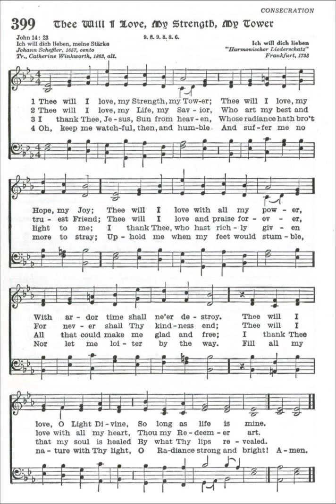Thee Will I Love, My Strength, My Tower (Ich will dich lieben)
Text by: Johann Scheffler 1657
Translated by: Catherine Winkworth 1863
Tune: Ich will dich lieben from: Harmonischer Liederschatz, Frankfurt 1738

1. Thee will I love, my Strength, my Tower;
Thee will I love, my Hope, my Joy;
Thee will I love with all my power,
With ardor time shall ne'er destroy.
Thee will I love, O Light Divine,
So long as life is mine.

2. Thee will I love, my Life, my Savior,
Who art my best and truest Friend;
Thee will I love and praise forever,
For never shall Thy kindness end;
Thee will I love with all my heart,
Thou my Redeemer art.

3. I thank Thee, Jesus, Sun from heaven,
Whose radiance hath bro't light to me;
I thank Thee, who hast richly given
All that could make me glad and free;
I thank Thee that my soul is healed
By what Thy lips revealed.

4. Oh, keep me watchful, then, and humble
And suffer me no more to stray;
Uphold me when my feet would stumble,
Nor let me loiter by the way.
Fill all my nature with Thy light,
O Radiance strong and bright!

5. Oh, teach me, Lord, to love Thee truly
With soul and body, head and heart,
And grant me grace that I may duly
Practice fore'er love's sacred art.
Grant that my every thought may be
Directed e'er to Thee.

6. Thee will I love, my Crown of gladness;
Thee will I love, my God and Lord,
Amid the darkest depths of sadness,
Not for the hope of high reward--
For Thine own sake, O Light Divine,